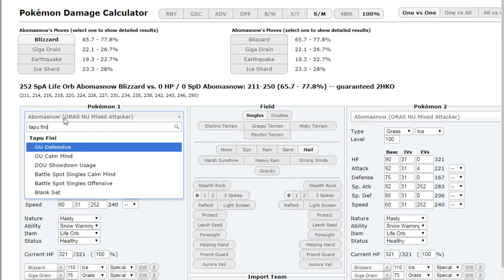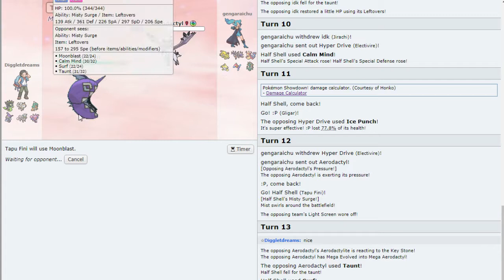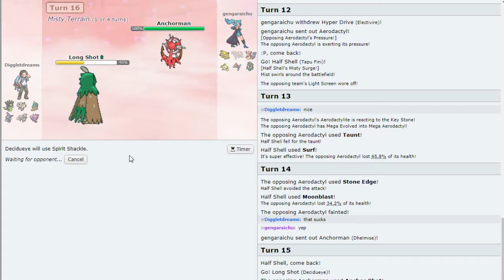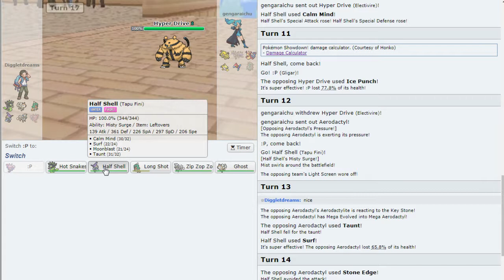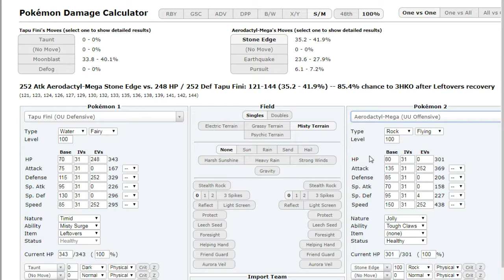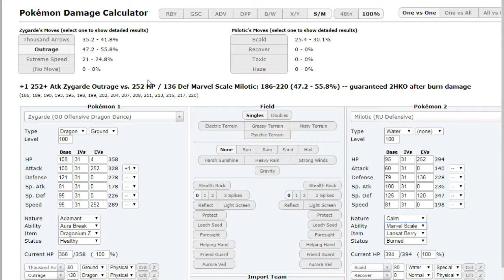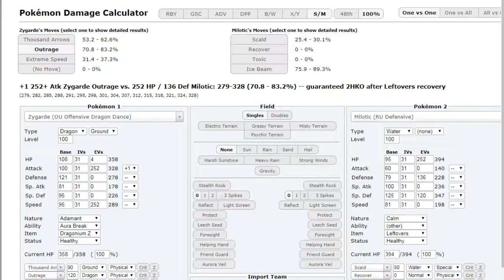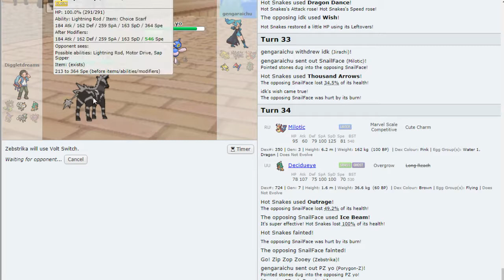Alpha Pokemon League Week 2 vs New England Patrats [Gengaraichu]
Sorry about the fan for the first few minutes of this video, fortunately I do catch it pretty early so most of the time it's not too bad.

ANYWAY, it's week two of the APL and the Boston Buizels take on the New England Patrat coached by Gengaraichu.